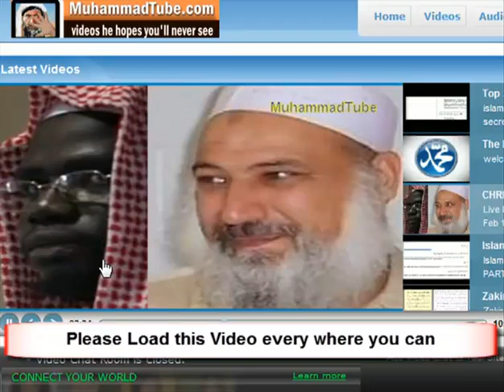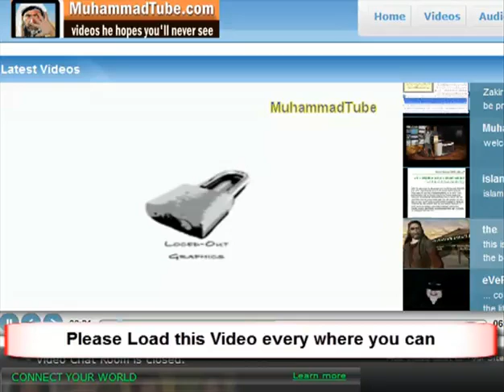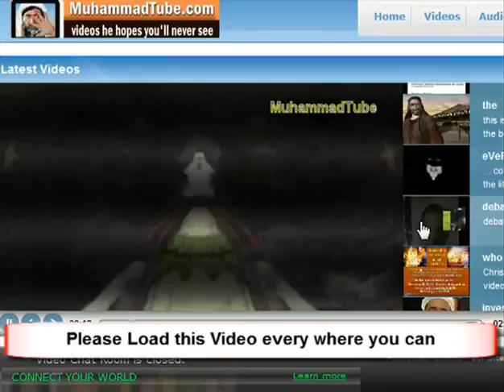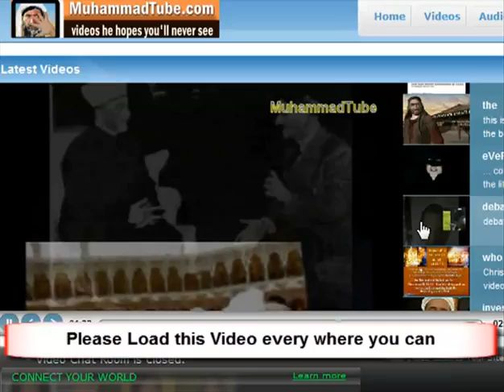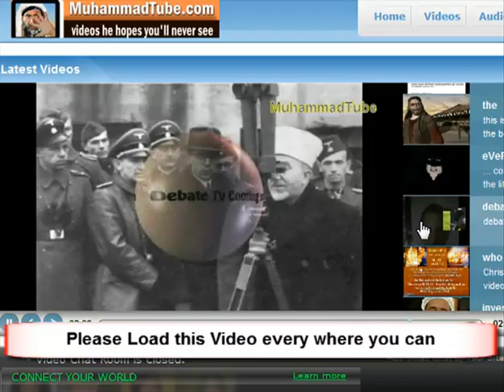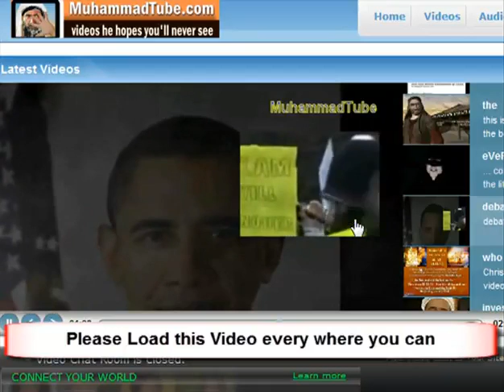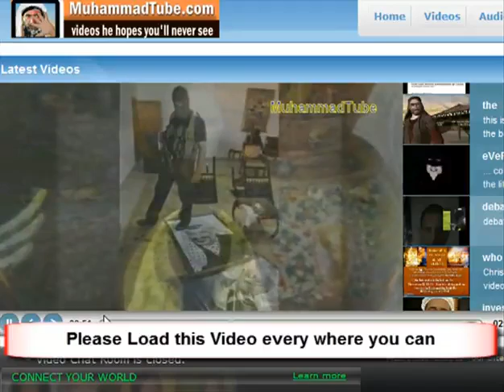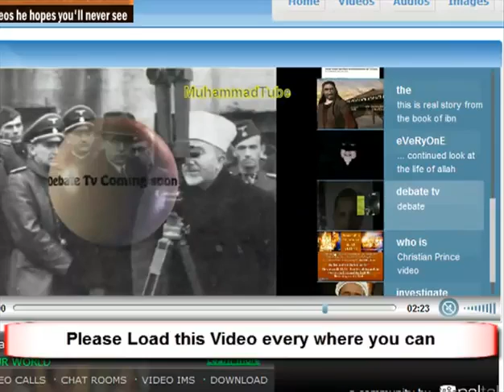How to find us live?